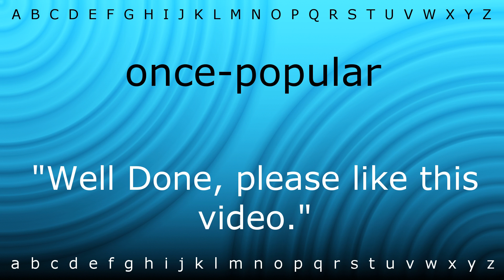Here I will teach you how to pronounce 'once-popular' with Zira.mp4